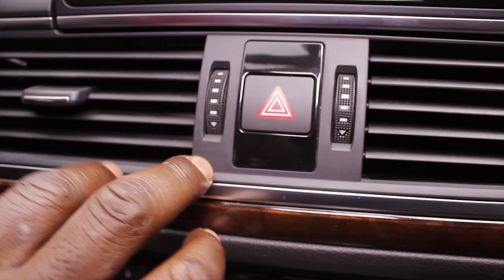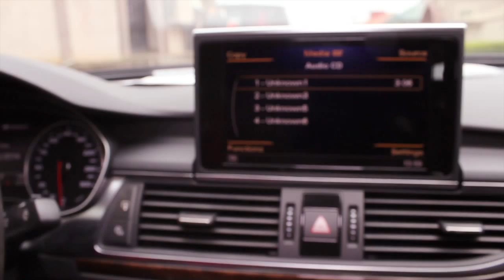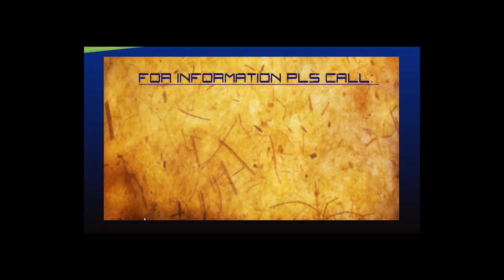DE-DON LIVE IN SENEGAL 2014